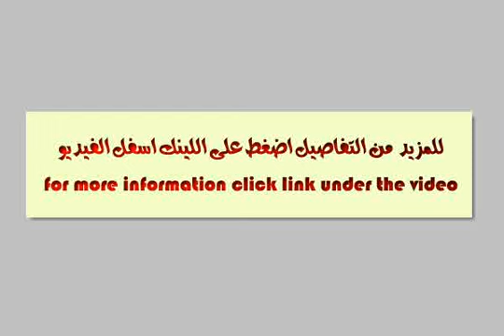Apartment For Rent In Al Rehab Cairo - mlseg.com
Apartment For Rent In Al Rehab Cairo شقة للايجار بمدينتي تشطيبات خاصة مكونة من 3نوم ورسيبشن 4قطع و3حمام وغرفة للمربية بالحمام مطلة علي حديقة كبيرة للايجار - شقق ج.المساحات بالرحاب ومدينتي (مدائن العقارية )خبيرك ومسوقك العقاري ومطلوب ج.المساحات فورا - Egypt Real Estate | Greater Cairo | Madinaty | Apartment For Rent